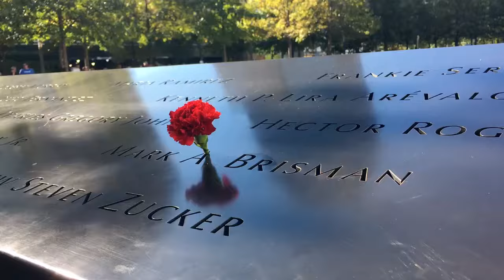School trips to New York with NST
Take an even bigger bite of the Big Apple with NST. Absorb the bright lights and pizzazz of Broadway with its shows and musicals guaranteed to get your group’s toes tapping. Take in the art scene at some world-renowned museums and galleries. Visit top media organisations to get the low-down on TV, film and radio production. Explore the origins of the Civil Rights Movement. Discover the city’s past as an arrival port for 20th-century migrants. Learn more about the heart of US finance on Wall Street. Plus, benefit from great group prices too.